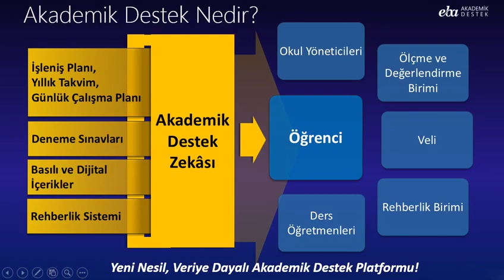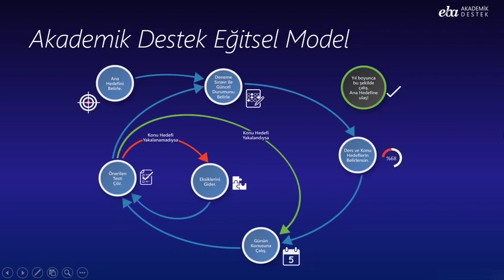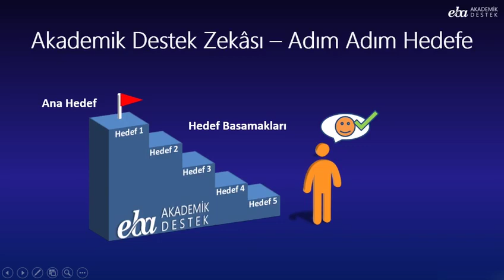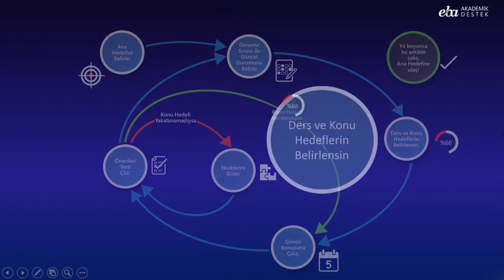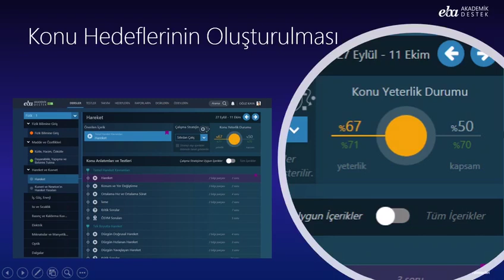EBA AKADEMİK DESTEK NEDİR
Eba akademik destek
Eba ders
eba tv frekans ayarlama,
eba tv ortaokul,
eba tv frekans ayarlama vestel,
eba tv lise,
eba şifresi nasıl alınır,
eba tv frekans ayarlama lg,
ebabil kuşları kabe,
eba kanal ekleme,
eba tv frekans ayarlama samsung,
eba giriş,
eba açılmıyor,
eba akademik destek,
eba akademik destek giriş,
eba akademik destek nasıl kullanılır,
eba aç,
eba arma hilesi,
eba açılmıyor ne yapmalıyım,
eba akademi,
eba acapella,
eba açılmama sorunu,
a ebar morle suto hobo,
a ebay é confiavel,
dani ebay,
eba bilgisayara nasıl indirilir,
eba baba,
eba biyoloji,
eba bedava internet,
eba bip,
eba beyaz ekran,
eba büyüklere saygı,
eba beyaz ekran sorunu,
eba büyüklere saygı ses kaydı,
eba basit makineler,
b eba wifi gateway,
b eba rs 485 link,
ebab,
jon b ebay,
b series ebay turbo kit,
b series ebay turbo,
eba and pra b,
b rad ebarbs,
ebay part b,
b series ebay build,
eba canlı yayın,
eba coğrafya,
eba cody,
eba cebirsel ifadeler,
eba coğrafya 10.sınıf,
eba cosita,
eba can kardeşler,
eba cody kodlama oyunu,
eba coğrafya tyt,
eba coğrafya 9. sınıf,
ebanel vitamin c serum,
ebay schedule c,
ebanel vitamin c serum reviews,
ebay usb c hub,
google pixel c ebay,
iphone c ebay,
iphone x s ebay,
iphone 7 c ebay,
c'est quoi ebay,
ebay o c femme la,
eba çizgi film,
eba çanakkale türküsü,
eba çözümleri,
eba çalışma,
eba çöktü,
eba çizgi filmi,
eba çok yavaş,
eba çanakkale,
eba çembersel hareket soru çözümü,
eba çalışmıyor,
eba ders,
eba da puan kasma,
eba ders programı,
eba derse nasıl girilir,
ebadan nasıl şifre alınır,
eba da puan kasma hilesi,
eba da oylama nasıl yapılır,
eba deneyleri,
eba ders videoları,
eba da puan nasıl kazanılır,
debate,
debaby,
debatu,
deba,
debate your fate,
debajo,
de babam,
debat,
debajo hafız bajo,
despacito,
eba eba,
eba eğitim,
eba eğitim bilişim ağı,
eba erik dalı,
eba eba şarkısı,
eba edebiyat,
eba en yüksek puan,
eba error veriyor,
eba eba baba,
eba etkinlik,
e eba ders giriş,
e devletten eba şifresi alma,
e okul bilgileriyle ebaya giriş,
eba şifremi unuttum e devlet,
eba e posta değiştirme,
eba frekans ayarlama,
eba fizik,
eba fen,
eba fen bilimleri,
eba filmleri,
eba fen bilimleri 6. sınıf,
eba fotosentez,
eba fon müziği,
eba fonksiyonlar,
eba felsefe,
f eba gov tr matmatik matmatik html,
f eba matematik,
f eba gov tr matematik oyunu,
f eba matematik oyunu,
f eba gov tr/matmatik html,
f eba gov tr,
f eba gov tr matematik oyunu oyna,
f eba gov tr matematik,
f body ebay turbo,
eba girişi nasıl yapılır,
eba giriş yap,
eba giriş 2020,
eba güvenlik kodu,
eba giriş yapamıyorum,
eba giriş hatası,
eba giriş öğrenci,
eba grup oluşturma öğrenci 2020,
eba güvenlik kodu nasıl girilir,
pino g eba,
ebay song,
g herbo type beat,
g shock ebay,
ebay 20g turbo wrx,
ebiet g ade,
ebay kleinanzeigen wie g,
ebay,
eba hesabı nasıl oluşturulur,
eba hesabı nasıl açılır,
eba hilesi,
eba hesap açma,
eba hesabı nasıl silinir,
eba hile,
eba hızlı puan kasma,
eba hesabı nasıl açılır 2020,
eba hilesi 2020,
eba hesap çalma,
he baba,
he baba dans,
he baba sözleri,
he baba şener şen,
he baba dansı,
eh baba tiktok,
he baba karaoke,
he babam tiktok,
he baba 1 saat,
he babam he he,
eba ısı sıcaklık,
eba ıbrahım,
eba ıssız duvarlarda yankılar var,
eba ırmak arıcı,
eba ılgaz anadolunun,
eba ışık saçarız,
eba ışık kaynakları,
eba ılgaz anadolunun sen yüce bir dağısın,
eba ıspanaklı yumurta,
eba ılgaz türküsü,
eba internetini normal kullanma,
eba indir,
eba ilkokul,
eba interneti nasıl kullanılır vodafone,
eba ingilizce,
eba istiklal marşı,
eba interneti nasıl kullanılır türk telekom,
eba internet,
eba izle,
eba istiklal marşı fon müziği,
icebox,
i bought ebay,
eba je t'aime,
eba just dance,
eba jimnastik okul öncesi,
eba jimnastik hareketleri,
eba jimnastik müziği,
eba jobs,
jumpin jack flash ebay,
ebay joy,
ebay jack flash,
eva love joy,
j cole type beat,
eban ınstrumental j balvin,
j rich ebay,
ebay dropshipping j rich,
eb and j,
j hus type beat,
j.i type beat,
j&j embarazada,
eba kanal ayarlama,
eba kullanımı,
eba kurulumu,
eba kanalı,
eba kurs,
eba karekod nasıl okutulur,
eba kazanım testleri çözümleri 10.sınıf matematik,
eba kolay puan kasma,
eba kimya,
1099 k ebay,
1099-k ebay sellers,
ebay k swap mounts,
ebay k tuned shifter,
k series ebay turbo kit,
k blacka
ebay k series shifter,
ebay uk,
k&n vs ebay intake,
eba lise tv,
eba lise,
eba lahmacun,
eba limit,
eba laptopa nasıl indirilir,
eba logaritma kazanım testleri,
eba limit testleri,
eba label records,
eba leila,
eba lgs örnek sorular 2020,
l ebay,
château de l'ebaupinay,
ebay l shaped desk,
l'eba minerali,
le bao,
l'ebanista,
le bao binh,
le baroque,
propriano de l'ebat,
no le baje,
eba matematik,
eba müzik,
eba mobil,
eba masalları,
eba mobil giriş,
eba mesaj atma,
eba mobil kod,
eba mehmet akif ersoy,
eba matematik 2. sınıf,
m abid,
jerry m. abejo jr,
take me back to london,
ebast m tablet,
ebal m,
eba nasıl girilir,
eba nasıl indirilir,
eba neden açılmıyor 2020,
eba nedir,
eba nasıl yüklenir,
eba